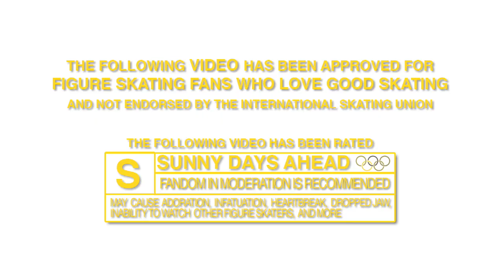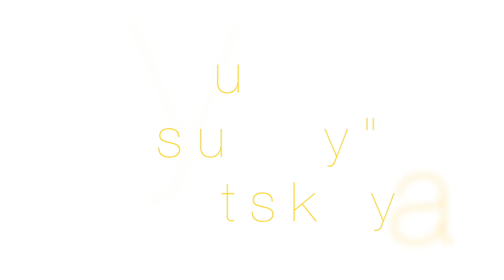Yulia Lipnitskaya / Юлия Липницкая - The Comeback Trailer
She's playing her fight song and ready to make a comeback.

Here's a mock "movie style" trailer I made for fun (and ONLY for fun. Please do not take too seriously). Wishing Yulia a successful 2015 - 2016 season!